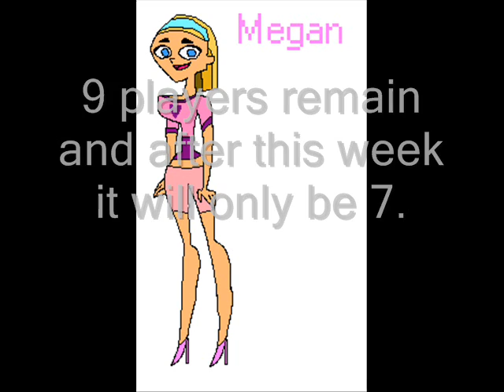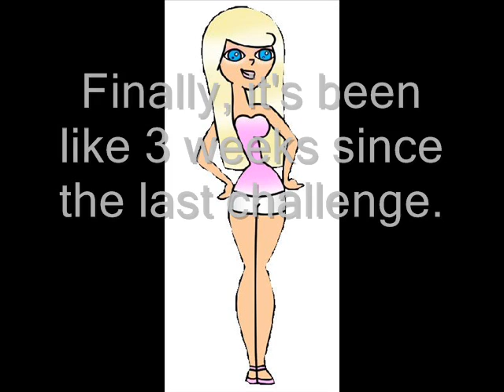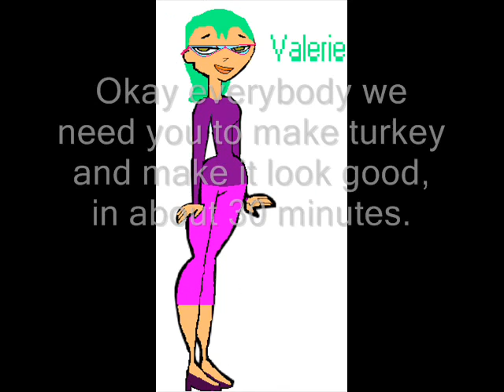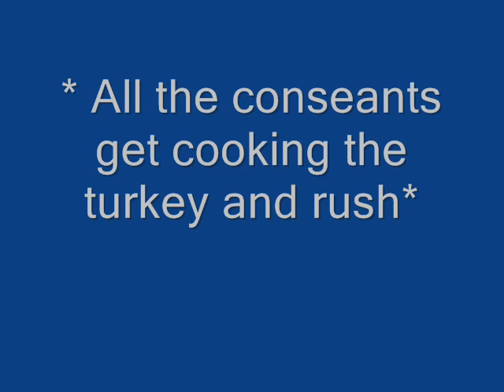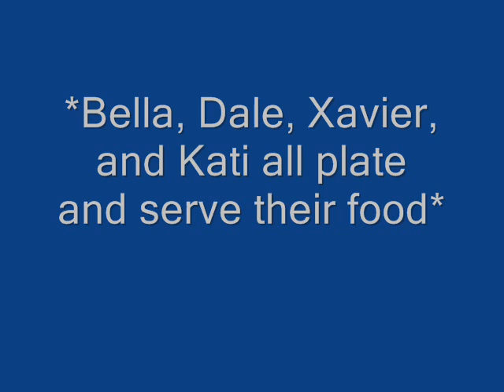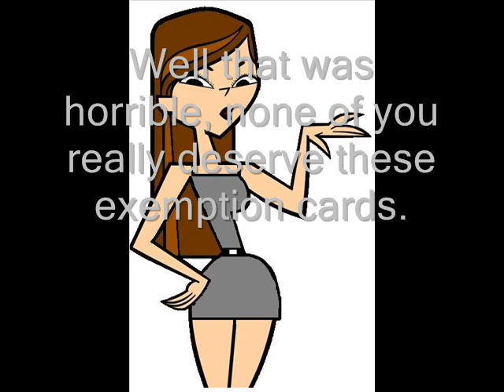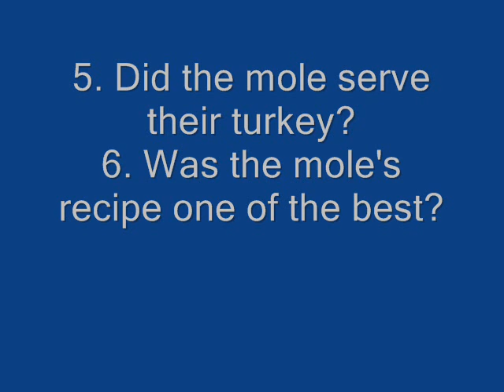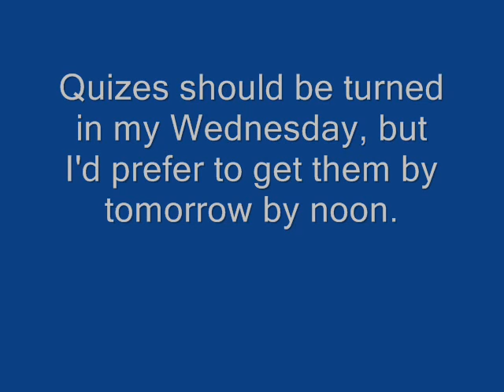tdi mole 6 episode 3 Confrontaion and Turkey, Anyone?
Sorry for the long delay. Cloe gets in a few fights, and is very angry after Don and Megan burn the turkey. Can the contestants do any better with only 30 minutes? What will the contestants do now? How will they react to it being a double execution? and most importantly, who is the mole? Contestants please try to get those quiz to me a.s.a.p. because I'd like to have the execution up by tomorrow.